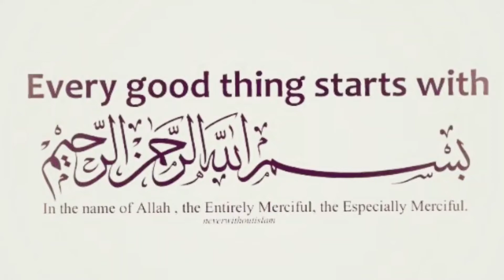MUTTON ROASTED HALF LEG PIECE || ZAIKA-E-PUNJAB